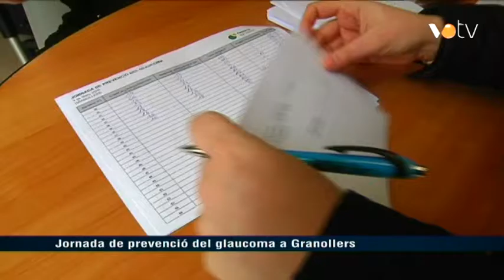VOTV - Jornada de prevenció del glaucoma a Granollers